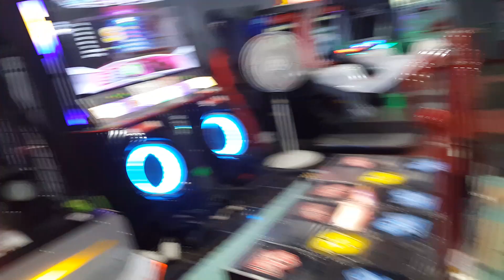Entlemon- Hyperion d21 Gold S!!